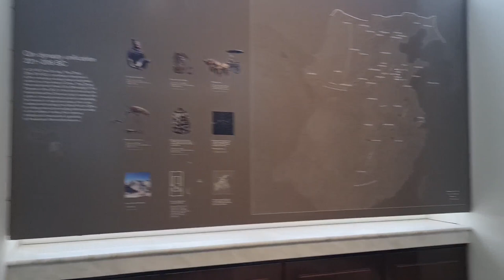2022 09 12 ore 12 42 11 Londra 21 (London city - The British Museum)